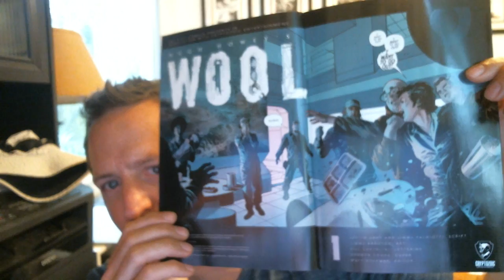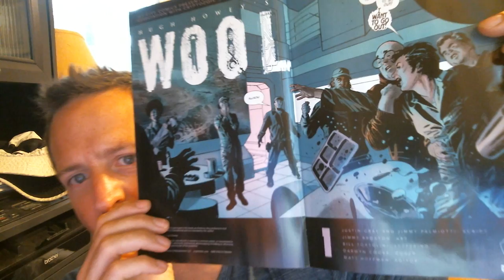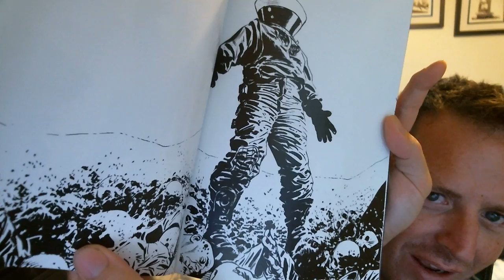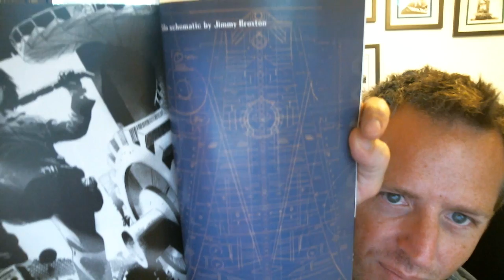WOOL Comics!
Holding the WOOL comic and graphic novels for the first time!